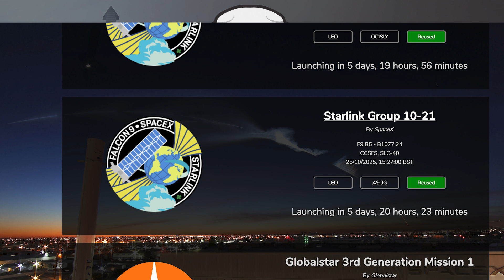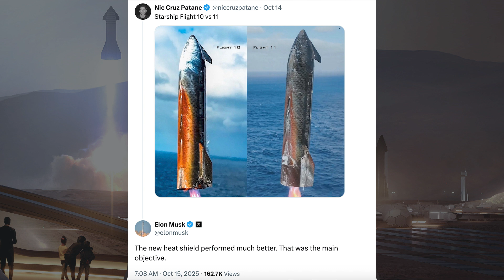SpaceX Starship Updates! Starship Flight 11 Success! Next Up Starship V3! TheSpaceXShow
Welcome to the latest SpaceX Starship updates video from TheSpaceXFans. We have a few launches and related updates for the standard SpaceX news. Nothing to take a look over in Boca Chica except the recent Starship launch. As you’ve probably seen, there was a fantastic launch with the Starship flight 11 success! Next Up Starship V3! Sit back and enjoy!

Sources / Accreditations:
SpaceX. Liftoff! X. SpaceX. October 16, 2025.

SpaceX. Falcon 9’s first stage has landed on the Of Course I Still Love You droneship. X. SpaceX. October 16, 2025.

SpaceX. Starlink Mission. X. SpaceX. October 16, 2025.

SpaceX. Starlink Mission. X. SpaceX. October 19, 2025.

SpaceX. Liftoff of Starship! X. SpaceX. October 14, 2025.

SpaceX. Starship’s Raptor engines ignite during hot-staging separation. Super Heavy is boosting back towards its splashdown site and preparing for its landing burn experiment. X. SpaceX. October 14, 2025.

SpaceX. Super Heavy has splashed down in the Gulf of America, gathering data for the next generation booster. X. SpaceX. October 14, 2025.

SpaceX. Starship has successfully deployed our Starlink simulators. X. SpaceX. October 14, 2025.

SpaceX. Starship has successfully ignited one of its Raptor engines while in space. X. SpaceX. October 14, 2025.

SpaceX. Starship is executing a banking maneuver that mimics the final approach it would take while returning to Starbase for a catch on a future mission. X. SpaceX. October 14, 2025.

SpaceX. Splashdown confirmed! Congratulations to the entire SpaceX team on an exciting eleventh flight test of Starship! X. SpaceX. October 14, 2025.

SpaceX. Final descent and splashdown of Starship on Flight 11, captured by the SpaceX recovery team in the Indian Ocean. X. SpaceX. October 14, 2025.